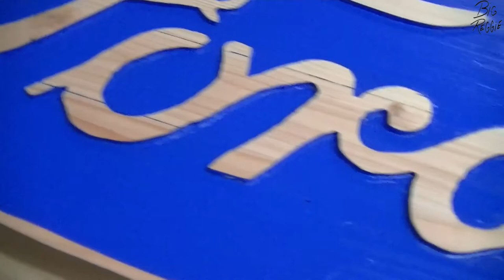Handheld Router Project - Ford Sign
So I decided to start using my routers again, hope you enjoy!

Although every effort has been made to provide the most accurate and useful information from sources believed to be reliable, no warranty, expressed or implied, is made regarding accuracy, adequacy, completeness, legality, reliability, or usefulness of any information. As tools, products, materials, equipment, techniques, and applicable laws, regulations and ordinances are constantly changing, this YouTube Channel cannot and does not assume any responsibility or liability for the accuracy of the information contained herein. Under no circumstances shall  this YouTube Channel be responsible or liable in any way for any content, including but not limited to death, injury, errors or omissions in the content, or for any loss or damage of any kind incurred as a result of any content communicated in a video, on a website or by other means, whether displayed by YouTube Channel, or a third party in its original or a modified form. All content is subject to this YouTube Channel and any third party's applicable terms and policies. Carefully review all terms and policies.